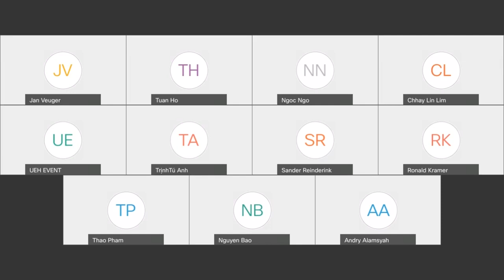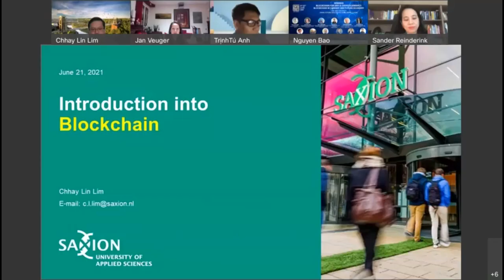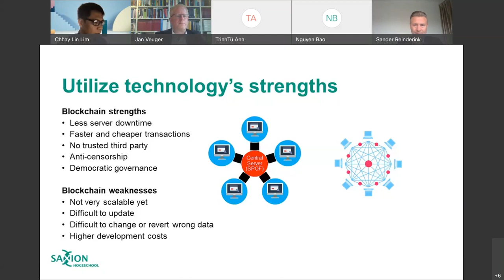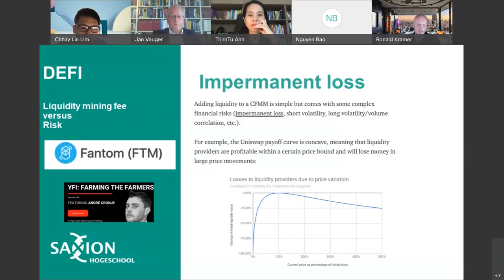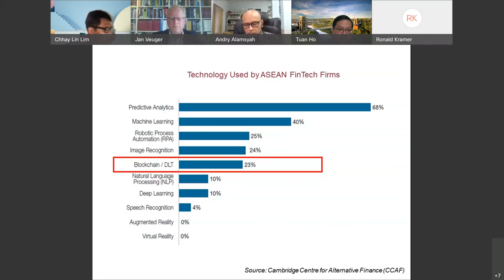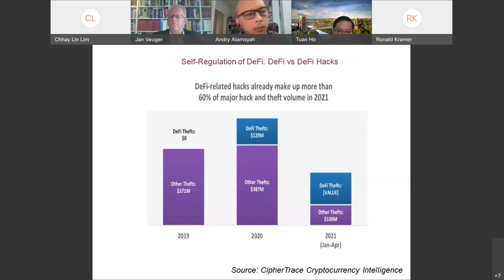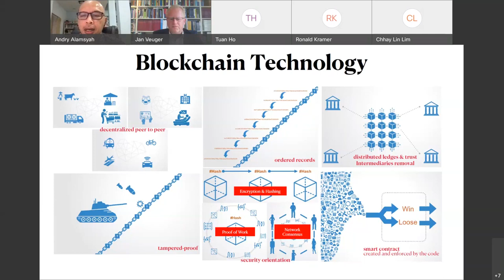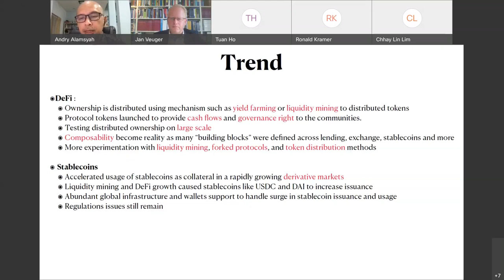The webinar "BLOCKCHAIN FOR DEFI & CRYPTOCURRENCY: BLOCKCHAIN IN CURRENT AND FUTURE ECONOMY" - DAY 1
▶In the wave of the 4.0 industrial revolution, blockchain is regarded as the “key” technology for digital transformation and the development of the technological platform of the future. In addition, blockchain is expected to change the face of the global economy as well. So, what is the impact of blockchain on the economy now and in the future?
▶To address this question, ISCM, UII, FTI of University of Economics HCMC and Saxion University of Applied Sciences, in collaboration with our international partners, would like to invite you to a webinar titled Blockchain for DeFi & Cryptocurrency: Blockchain in current and future economy. In this webinar, you will gain insights from our experts and learn more about the life of a smart city.
Institute of Smart city and Management
📬232/6 Vo Thi Sau Street, Vo Thi Sau Ward, District 3, HCMC